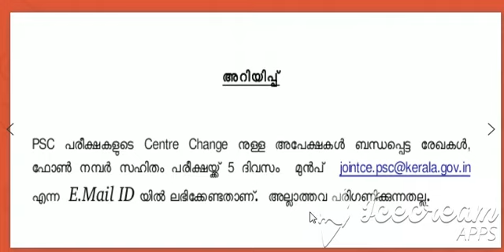കേരള psc അറിയിപ്പ് LATEST 2020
Telegram join NOW LATEST JOB NEWS
SHARE FRIENDS

1. Travancore Titanium Job
2. Forest Guard job
3. kerala electrical comp
4. 495 scientific job
5. 317 BSF Job
LDC / LGS MODEL QUESTIONS
CLICK NOW

248 Posts, IOCL Southern Region Apprentice Jobs Online Application Form

►Notification:
►Apply Online:
►Last Date:
Insurance , Gas/Electricity ,
Loans ,
 Mortgage ,
 Attorney ,
 Lawyer ,
 Conference Call ,
 Degree ,
 Credit ,
Insurance , Gas/Electricity ,
Loans ,
 Mortgage ,
 Attorney ,
 Lawyer ,
 Conference Call ,
 Degree ,
 Credit ,

job alert,
uhg careers
marketing executive
unitedhealth group careers
accor careers
jpmorgan chase careers
weworkremotely
bartender
customer success manager
accenture careers
accenture jobs
gartner careers
honeywell careers
freshersvoice
marriott careers
british airways careers
naukri recruiter
procurement specialist
adobe careers
bloomberg careers
wework careers